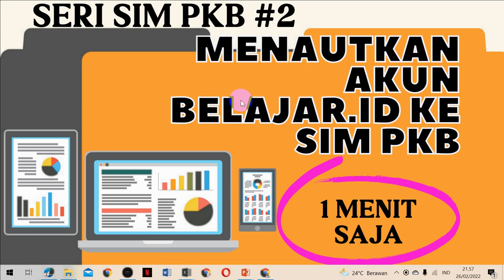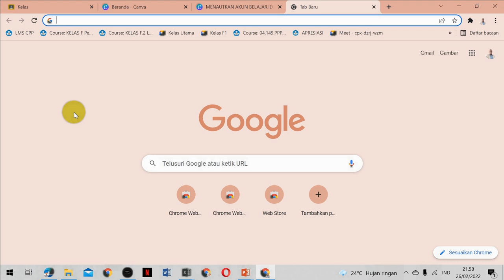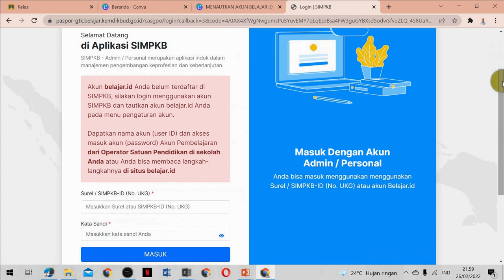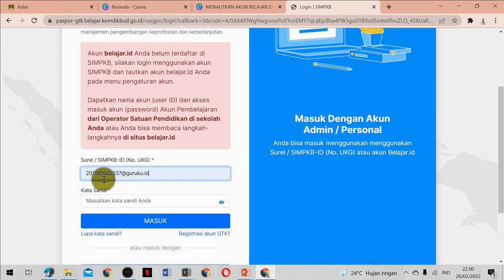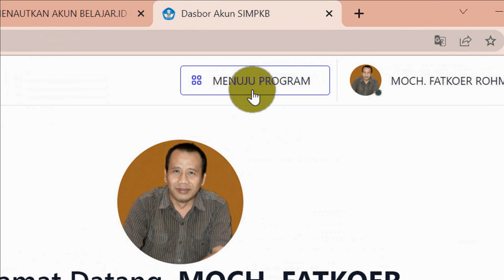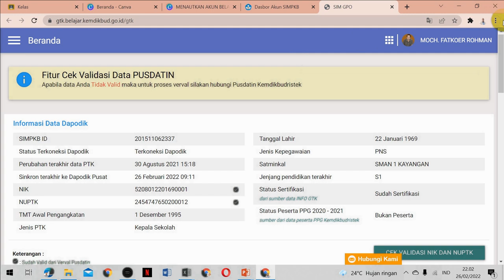SERI SIM PKB #2: HANYA 1 MENIT MENAUTKAN AKUN BELAJAR.ID KE SIM PKB